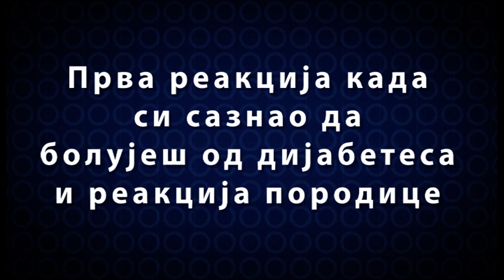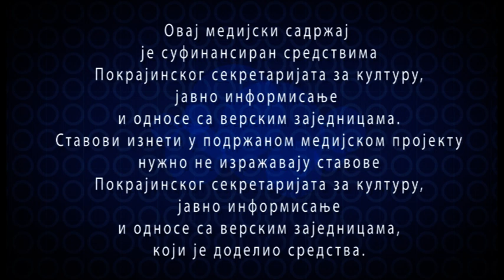Dijabetes duše - Aleksandar Opačić